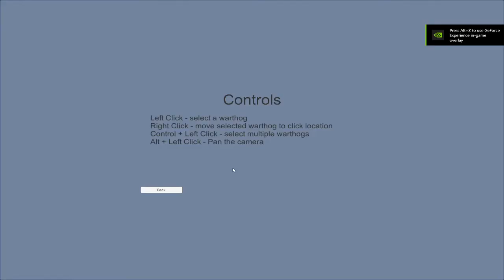Mad Warthogs | Aotearoa Gamejam 2020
Boom, first gamejam EVER!

This was an amazing experience to work on building a game, especially with others. We had 48 hours to build a game which made sense with the theme.

The theme we were given was vicinity.

Mad Warthogs is a game about a township who has been taken over by warthogs with a disease (like mad cow disease). As you approach the townsfolk they will start to become effected by the disease and eventually become another warthog to speed up the infection rating.

We made this game as a team of 3 who had never met prior to the game jam and this was all of our first game jams. Pretty successful in my opinion.